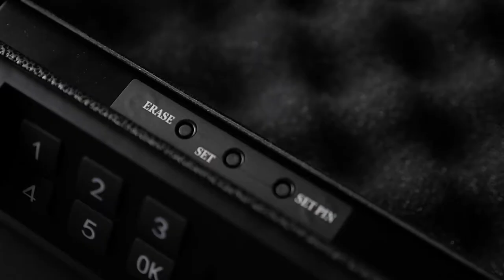BILLCONCH Biometric Gun Safe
BILLCONCH Smart Biometric Gun Safe with APP,  Two Small Guns Capacity Pistol Safe with Auto-Open Lid and Rechargeable Battery